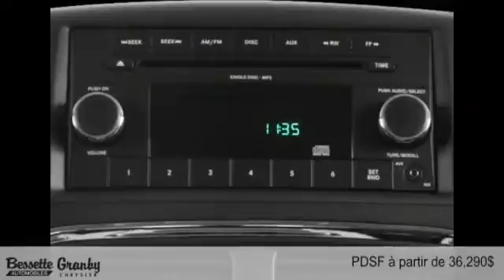Dodge Grand Caravan 2015 à Granby et Cowansville (près de Saint-Jean-sur-Richelieu)